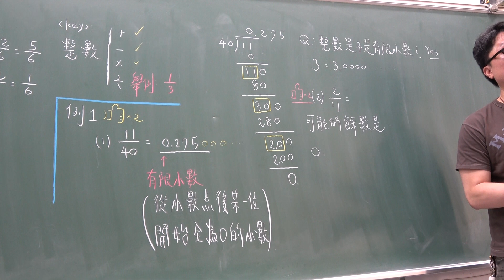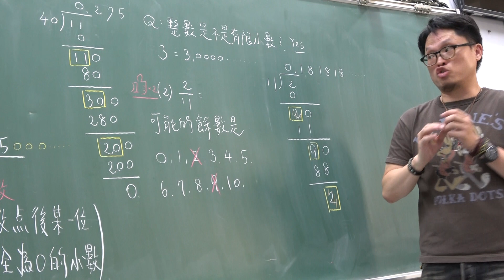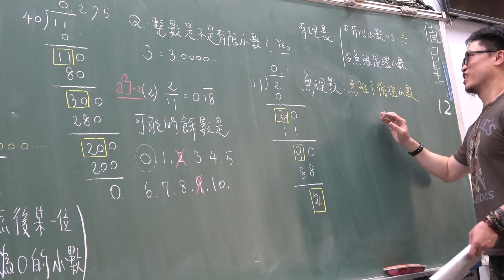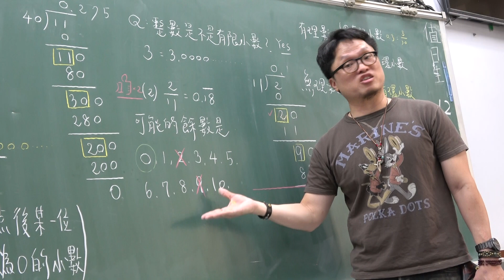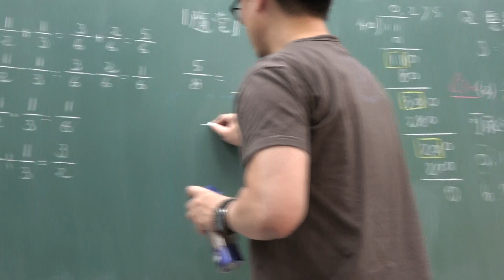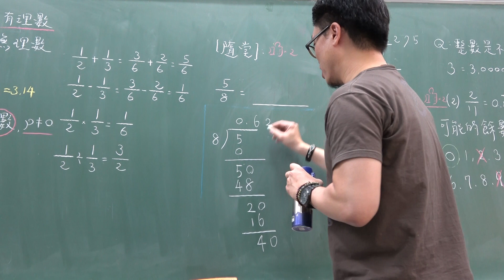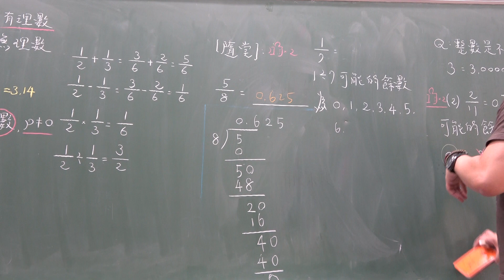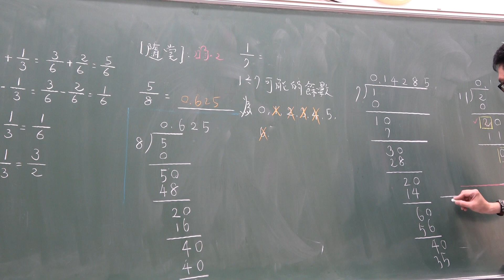高一上109第1堂｜有理數化成小數｜(3)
♒有理數化成小數只有兩種情況